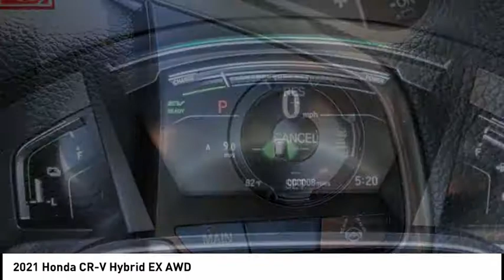2021 Honda CR-V Hybrid Pasadena Los Angeles Glendale Alhambra Cerritos Orange County 00210888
2021 Honda CR-V Hybrid EX AWD

HONDA OF PASADENA IS A NEW AND USED HONDA DEALERSHIP PROUDLY SERVICING LOS ANGELES, PASADENA, GLENDALE, ALHAMBRA, CERRITOS, & ALL NEARBY CITIES. THIS MODERN STEEL METALLIC 2021 Honda CR-V HYBRID IS EQUIPPED WITH A Engine: 2.0L I-4 16-Valve DOHC i-VTEC, AUTOMATIC TRANSMISSION, AND RECEIVES AN ESTIMATED 40 City/35 Hwy MPG. CONTACT HONDA OF PASADENA TO SCHEDULE A TEST DRIVE AND TAKE THIS 2021 Honda CR-V HYBRID HOME TODAY, OR VISIT OUR SHOWROOM CONVENIENTLY LOCATED AT 1965 E. FOOTHILL BLVD, PASADENA, CA 91107. STOCK #: 00210888 | 2021 Honda CR-V Hybrid EX AWD 2021 Honda CR-V HYBRID EX AWD 4DR SUV Stock #: 00210888 | VIN: 7FART6H57ME035051 | 2021 Honda CR-V Hybrid EX AWD Honda of Pasadena AT HONDA OF PASADENA, OUR GOAL IS TO SELL THE BEST VEHICLES AT THE LOWEST PRICES AND TREAT OUR CUSTOMERS WITH RESPECT. AS A CALIFORNIA HONDA DEALER, WE BELIEVE WHEN YOU CHOOSE HONDA OF PASADENA YOU ARE MAKING THE RIGHT CHOICE.